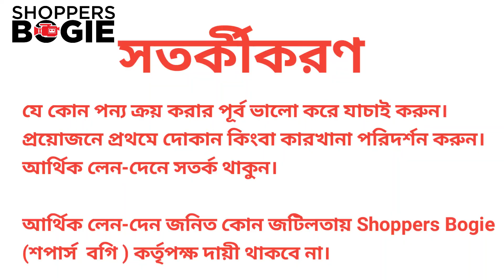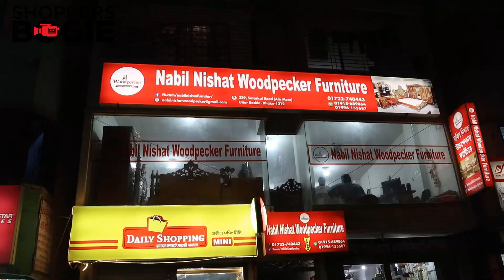মাত্র ৬ হাজার টাকায় রকিং চেয়ার/ডিসকাউন্টে কিনুন ভিক্টোরিয়া সোফা/কর্নার সোফা corner Sofa set Price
নাবিল নিশাত উডপেকার ফার্নিচার
২২৯ সাঁতার কুল রোড(আলীর মোড়),উত্তর বাড্ডা, ঢাকা

☠️সতর্কবার্তা
ডাইনিং টেবিলের নতুন ডিজাইন
ডাইনিং টেবিলের ডিজাইন
ডাইনিং টেবিলের ডিজাইন ছবি
ডাইনিং টেবিলের রানার
ডাইনিং টেবিলের কাবার
ডাইনিং টেবিলের চেয়ারের ডিজাইন
ডাইনিং টেবিল বিক্রি হবে
dining table and chairs
dining table and chairs cover
dining table decorations
dining table cloth cover
dining table decorations

ফার্নিচার কিনুন
এত কমদামে আর কেউ দিবেনা
সস্তায় ফার্নিচার
কমদামে অয়ারড্রপ
পুরাতন চেয়ার
হোসেন ফার্নিচার
বিসমিল্লাহ ফার্নিচার
পুরাতন ফার্নিচার
ফার্নিচার
জাহাজের পুরাতন ফার্নিচার
বিক্রয় ডট কম সিলেট পুরাতন ফার্নিচার
Used furniture
2nd furniture
2nd furniture price in bd
 কমদামে ফার্নিচার
সেকশন বেড়িবাঁধ
খাজা ফার্নিচার
পুরাতন ফার্নিচার
খাজা ফার্নিচার
কমদামে ফার্নিচার
furniture market in bangladesh
khat price
কম দামে ভালো খাট
পুরাতন ফার্নিচার
৭ হাজার টাকায় সেগুন কাঠের সোফা
সেগুন কাঠের ফার্নিচার
পুরাতন সোফা
আলমারি
wholesale market
segun furniture
কমদামে খাট
sofa price in dhaka
সোফা সেট
হোসেন ফার্নিচার মার্ট
Sofa price in BD
sofa set price bangladesh
Nabila furniture
saidul furture
Akther furniture